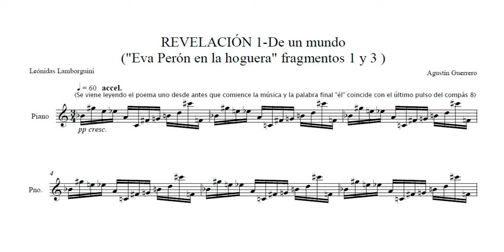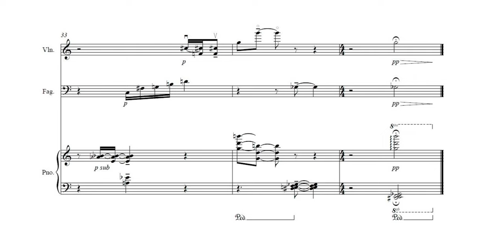Revelación 1 (A.Guerrero/L.Lamborguini) [Score]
Composición dodecafónica para violín, fagot, piano y voz recitante con poesía de Leónidas Lamborghini y música de Agustín Guerrero creada especialmente para el álbum de Sandra Marquez “Revelaciones de una ilusión, Eva canta Gardel” (2019) producido por Rafael Varela y grabado por Luis Volcoff en Estudios del parral (CABA).
Los textos son fragmentos del poema “Eva Perón en la hoguera” del libro “Partitas” de Leónidas Lamborghini.

Violín: Mayumi Urgino
Fagot: Agustín Uzal
Piano: Agustín Guerrero
Voz: Sandra Marquez

Edición del video: Federico Ruhl

AGuerrear Producciones.